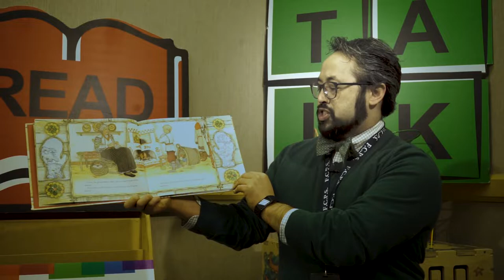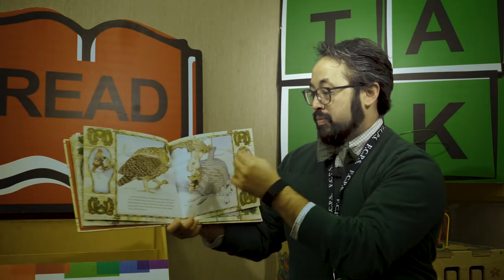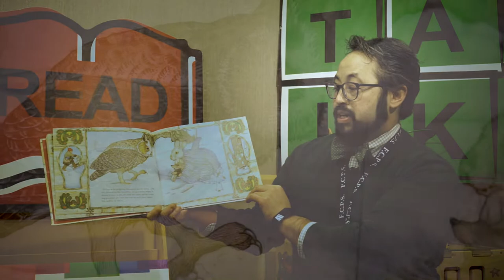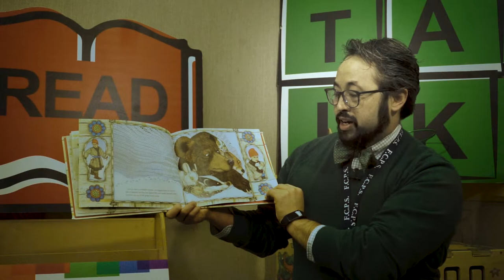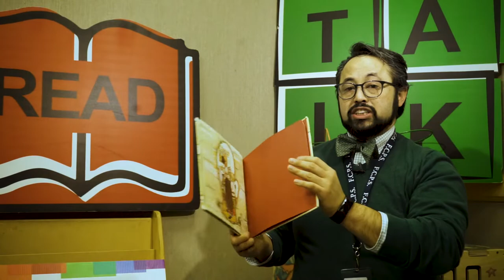Circle Time - 12/16/2020